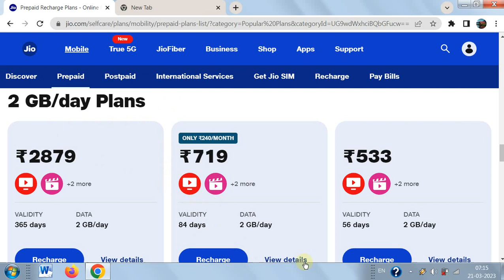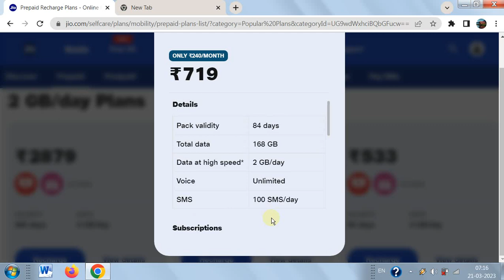Reliance Jio 719 Prepaid Plan | 84 Days 2 GB Per Day [Unlimited Plan]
jio4g prepaidplan